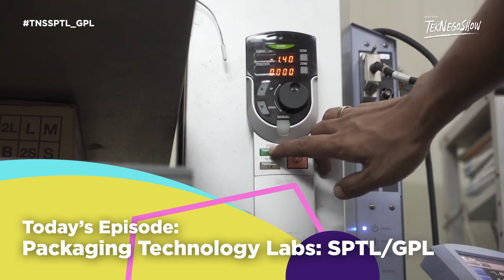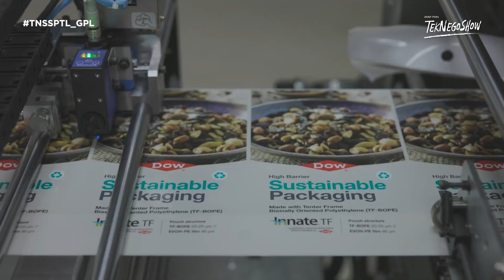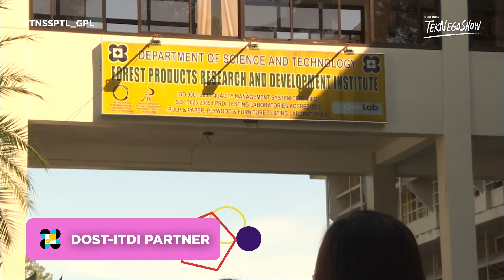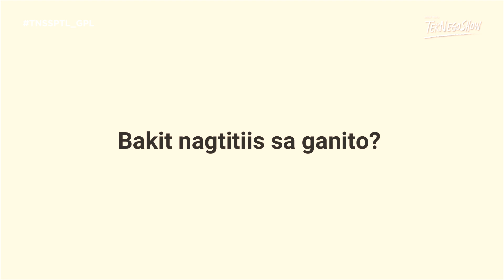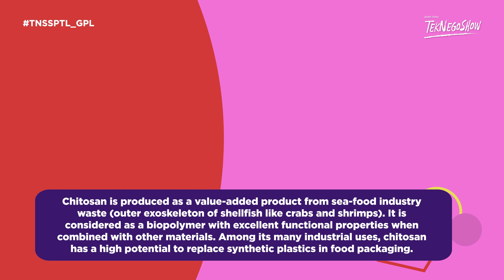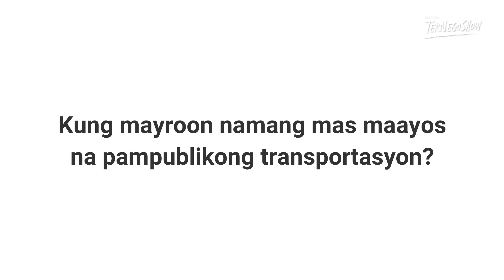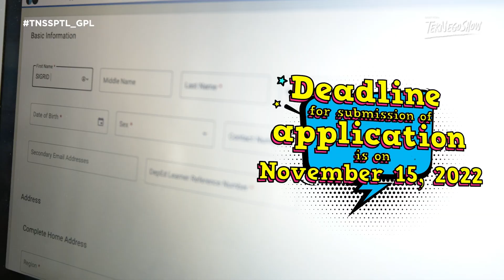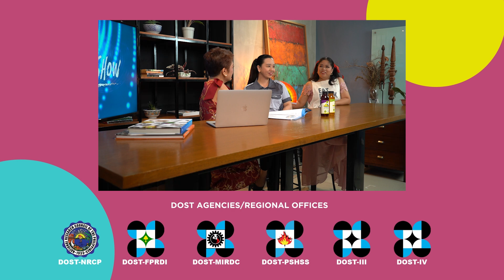TekNegoShow S03E05: SPTL and GPL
Packaging solutions ba ang hanap mo para sa business mo?
Alamin ang mga services na meron ang Simulation Packaging Testing Laboratory (SPTL) at Green Packaging Laboratory (GPL) ng DOST-ITDI!
Enjoy watching, ka-TekNegoShow 😉